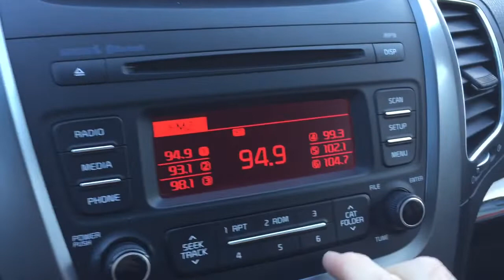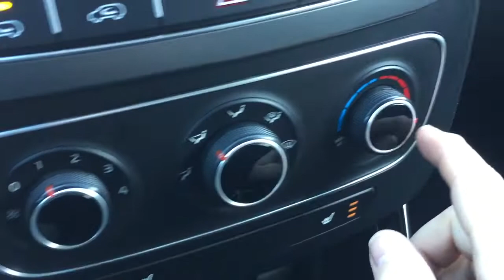Pre Owned 2014 Kia Sorento AWD Heated Front Seats Oshawa ON Stock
This is a Green 2014 Kia Sorento AWD 4dr I4 LX Review Oshawa null - Mills Motors Buick GMC with Automatic transmission Green color and Black interior color. (Uploaded by DataDriver).

We are Mills Motors Buick GMC
Located at 240 Bond Street East
Oshawa Ontario
L1H 7L3
At Mills Motors, we do Whatever It Takes.  Whatever It Takes is more than a snappy tagline. It is our promise to our customers, our community, and to each other, that we will do extraordinary and unexpected things to fulfil our obligation of making people feel great.